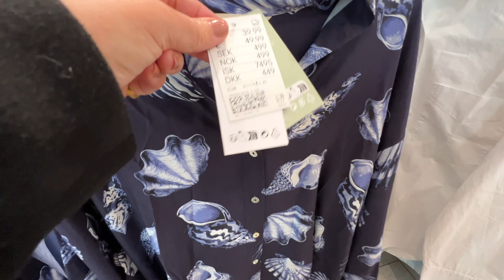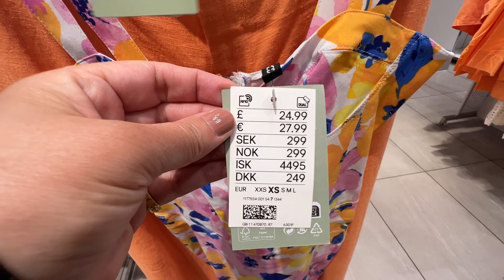H&M SPRING SUMMER NEW COLLECTION APRIL 2023 / NEW IN H&M HAUL 2023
Welcome to H&M try on haul April 2023 new spring collection review. H&m new in clothing with hm haul 2023. Let’s go shopping come with me at H&M 2023. Latest fashion at H&M new women’s collection haul as of February, March, April 2023 new in styles. New arrivals in h&m collection spring summer 2023. All new in winter Coats, dresses, bags, shoes and jackets clothes haul. For all your h&m dress haul and jeans haul. Please watch and enjoy.

Cashback from online stores, complete surveys
I use it all the time its totally FREE and worth it! ❤️

H&m New women’s Collection / April 2023
0:00 Walking Intro
3:35 H&M Haul
7:47 NEW IN Update
8:03 Spring Update
9:00 H&M Haul